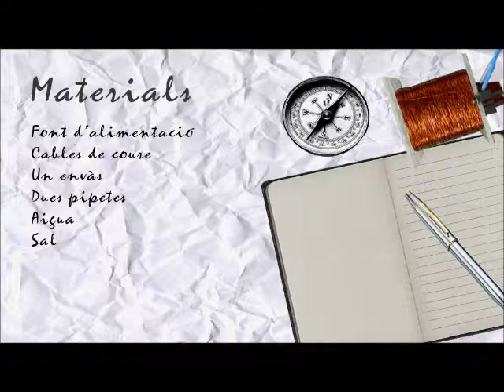1800 Nicholson Electròlisi